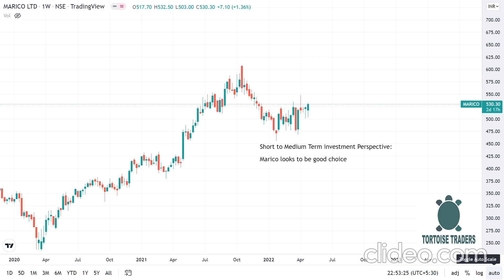Marico | Short to Medium Term Investment | Daily Chart Analysis